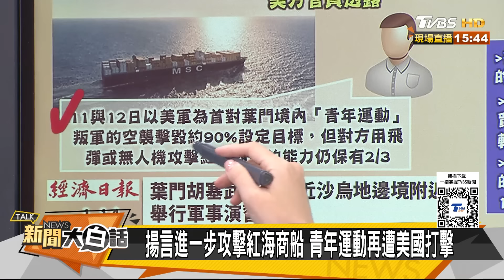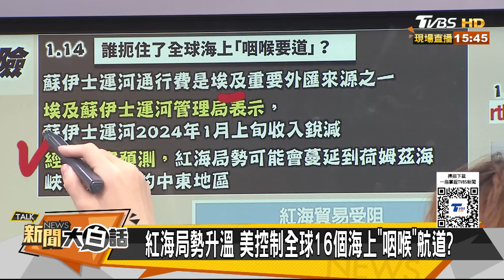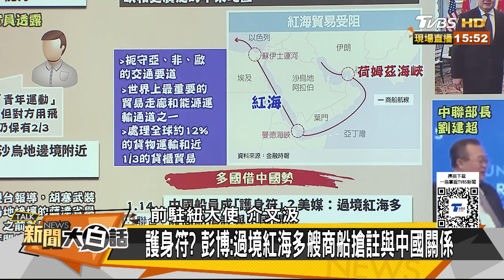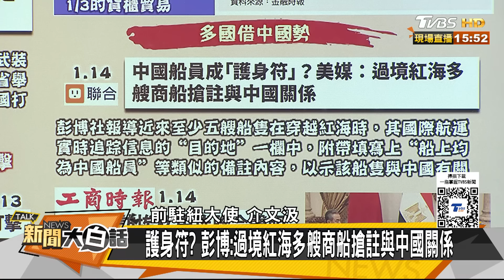多國商船紅海打中國名號了 王毅開年訪非洲先到埃及了 新聞大白話@tvbstalk 20240115